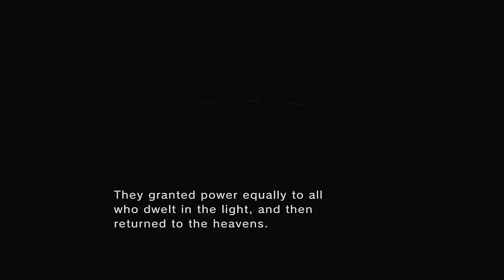Zelda: Twilight Princess HD Dark Link Cutscene (Wii U)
This is the disturbing Dark Link Cutscene from Twilight Princess.
Just to clarify things:
This cutscene shows up right after you defeated the "Dark Insect Queen". And it's skippable by accident like many players do.
It is in the game.